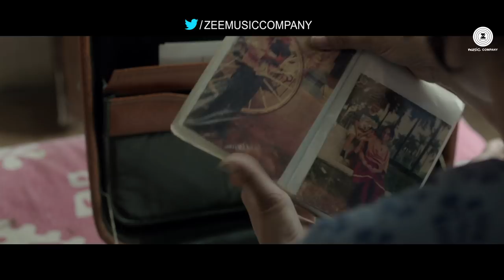Hai Baaki | Rukh | Manoj Bajpayee, Adarsh, Smita Tambe & Kumud Mishra | Arijit Singh | Amit Trivedi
Presenting the video of Hai Baaki sung by Arijit Singh.

Movie - Rukh
Lyricist - Sidhant Mago

Crew Names:-
Produced & Arranged by - Amit Trivedi
Recording Studio - A T Studios - Mumbai
Recording Engineers A T Studios  Mumbai  - Abhishek Sortey Assisted by Urmila Sutar & Firoz Shaikh
Mixed by - Shadab Rayeen, A T Studios - Mumbai & New Edge - Mumbai

Musician Names:-
Programmed by Amit Trivedi & Gourab Dutta
Additional Programming by Abhishek Sortey
Clarinet & flute By ID Rao
Acoustic & Electric Guitar By Rhythm Shaw
Whistle by Karthik

Cast - Manoj Bajpayee, Adarsh, Smita Tambe & Kumud Mishra
Production House - Drishyam Films
Producer - Manish Mundra
Director - Atanu Mukherjee

Set Hai Baaki as your caller tune - SMS Rukh2 To 57575